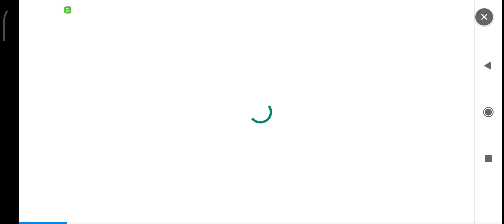🎉⭐[Event] SINCE 2014! 10 Years of Hall of Heroes Open Event Wek 1 DK PR APRIL 2024⭐🎉 - Summoners War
Senin 11st March 2024, Pukul 6:17pm (TST)
Senin 11th/25th March tors August 2024, Pukul 12:00am Jam Pukul 11:59pm (TST)
Selasa 26th March 2024, Pukul 6:59pm PST
Senin-Selasa 11st/17th March 2024, Pukul 12:00am Jam Pukul 11:59pm (TST)
Senin 18th March 2024, Pukul 6:17pm PDT

A special event to celebrate Summoners War's 10th anniversary!

Every Hall of Heroes from May 2014 to the upcoming Hall of Heroes of April 2024! A total of 120 Hall of Heroes will be available for 24 weeks.

If you missed some of your favorite Hall of Heroes, this is your chance!

Enter the Hall of Heroes of your choice and clear to get various rewards including Devilmon and L&D Scroll.

📆 Event Schedule
Mar. 11th 12am - Aug. 25th 11:59pm (Server time)
Rewards available until Aug. 26th 11:59pm (Server time)

🎆 10th Anniversary Hall of Heroes Currently Open 🎆
■ Event Schedule
➤ Week 1 Since 2014! Hall of Heroes Open : Mar. 11th 12am - Mar 17th 11:59pm (server time)

🎉🥳 Thiele Soon ends Beautiful 10-Year Special! 🥳🎉
■ How to Participate
➥ Week 1 Since 2014! Hall of Heroes Open
: (Fire) Nine-tailed Fox, (Water) Rakshasa, (Wind) Undine, (Light) Ninja, (Dark) Pierret

➥ Carefour 1 Satu Let's take a look at what really sets her apart from the others, her third skill 'Dark Force' the (Dark) Pierret, Luna Already bb miss🌑😘💜

Clear the Hall of Heroes and gather Summoning Pieces to summon a 4☆ Pierret (Dark). How To Participate.🟪♑

■ Event Details
‹How to Enter the 10th Anniversary Hall of Heroes›
- 10th Anniversary Hall of Heroes will open in the World Map during the event period.

⚔️ You can only choose one Monster out of five in each week, so choose wisely!
1) Enter the 10th Anniversary Hall of Heroes.
Dungeon Location: [Battle] Menu → [Hall of Heroes Icon] in the World Map

2) Clear the 10th Anniversary Hall of Heroes.
- 10th Anniversary Hall of Heroes consists of 10 floors.
- Select the [Autoplay] button from the battle preparation screen to play from 1F to 10F in auto play.
- Every floor requires the same amount of Energy. Each floor gives you 25 Monster Summoning Pieces.
- Floors you already cleared cannot be entered again.

(You can obtain 250 Monster Summoning Pieces by clearing all 10 floors).
- You can run the 10th Anniversary Hall of Heroes via Repeat Battle.

3) Gather Monster Summoning Pieces to summon Monsters.
You need 50 Monster Summoning Pieces to summon a Monster.

😎 How to Summon Monsters
1. After collecting Monster Summoning Pieces, visit the Summonhenge building in your village.
2. You can summon a Monster when you have at least 50 Monster Summoning Pieces.

‹List of 10th Anniversary Hall of Heroes›
🎁 EVENT 1.
Clear at least 5F of 10th Anniversary Hall of Heroes and get weekly rewards!
Weekly Reward: Mystical Scroll x2, Mana Stone +300,000

🎁 EVENT 2.
Get rewards according to the floors of [10th Anniversary Hall of Heroes] cleared in total!
Clear 10 Floors in Total: Mystical Scroll x5
Clear 30 Floors in Total: Mystical Scroll x5
Clear 60 Floors in Total: Devilmon x1
Clear 90 Floors in Total: Mystical Scroll x10
Clear 120 Floors in Total: L&D Scroll x1

⚠️ Please Read

- 10th Anniversary Hall of Heroes resets on Mondays at 12am.

- Regular Hall of Heroes won't count for the mission.

Thanks!🙏